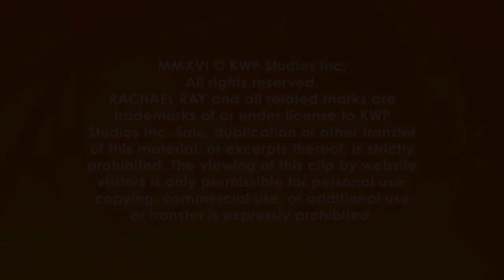Vivian Howard’s Party Magnet Cheeseball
The life of the party is always a cheeseball.